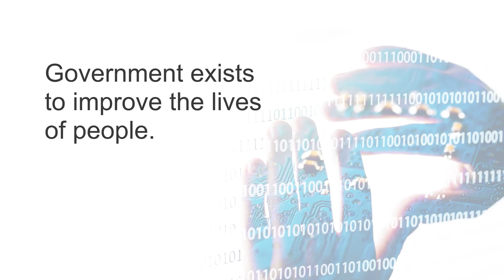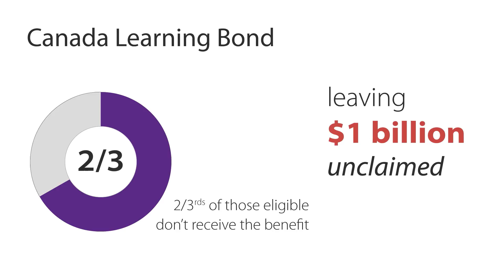Redesigning Government - there ought to be an app for that. | Scott Brison | TEDxKanata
The purpose of government is to improve the lives of people.  We can not be a Blockbuster government serving a Netflix citizenry. Scott Brison is happiest when thinking ahead, driving change and breaking boundaries.

Dazzled by digital as an investment banker during the dot.com boom, Scott was befuddled as Paul Martin’s Public Works minister when asked to approve unnecessarily complex, multi-million-dollar government IT projects that seemed unrelated to user needs.

A decade later, named Treasury Board President by the Honourable Justin Trudeau in 2015, he was disappointed by how little had changed in the murky world of government IT planning and procurement.

There’s got to be a better way.

Scott Brison leads the Government of Canada Service Strategy, strategic IT/IM policy, drives the government’s focus on results, ensures the efficient functioning of the federal government through government expenditure management, and is the employer of the Public Service. He’s not a technologist, but has championed a more robust Government of Canada CIO and creation of the new Canadian Digital Service, while promoting a Public Service ethos of experimentation. This talk was given at a TEDx event using the TED conference format but independently organized by a local community.